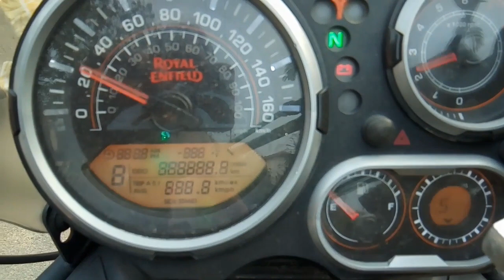UNKNOWN PLACE OF MEGHALAYA | WITHOUT DESTINATION RIDE TO MEGHALAYA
Jai Hind
Vande Mataram